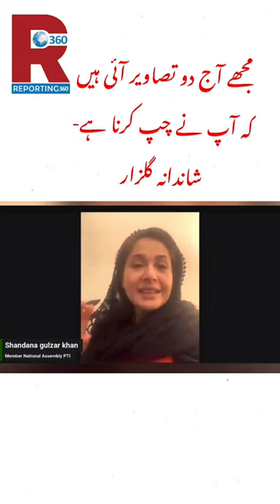Mujy Aj Do Pictures Aie Hay Ki Ap Nay Chup Krna Hay | Shandana Gulzar Khan | Reporting360